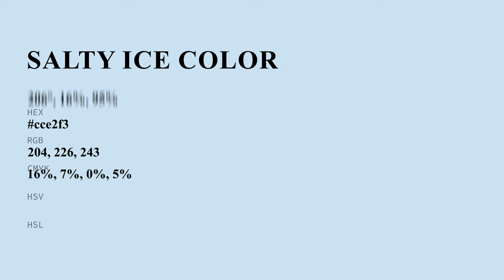Salty Ice color cce2f3 hex color - Blue color - Warm color cce2f3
What color is Salty Ice ? cce2f3 hex color - Blue color - Warm color cce2f3

Hex cce2f3 Color Code is also known as Salty Ice color.

Hex cce2f3 Color code in RGB color code model is created after adding 80.00% red color, 88.63% green color and 95.29% blue color.
Hex cce2f3 Color code in CMYK color (process color) code model is generated after subtraction of 16% cyan, 6% magenta, 0% yellow and 4% black.